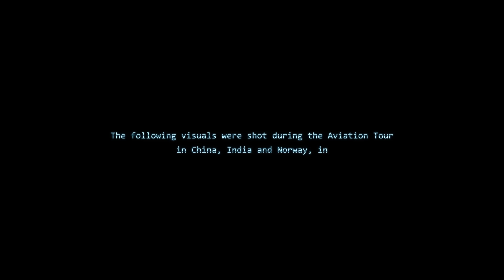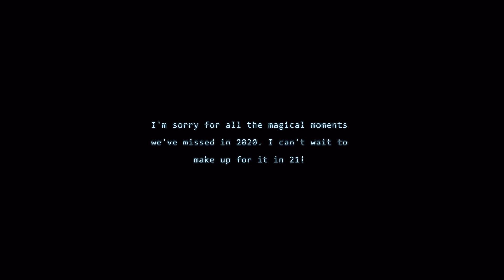Alan Walker & ISÁK - Sorry (Official Music Video)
I know it's easy to think about all of the negatives that have happened in the past year, but Walkers, let's come together to think about all that we're grateful for too. For me, there's nothing that matches the energy of a live concert and being together with you all in the same room. Here are some of my favorite moments from the Aviation Tour. Were you there too? Tell me your favorite moments in the comments below. ⬇

I'm sorry that 2020 couldn't have as many magic moments as we hoped for, but let's make sure we make up for it in 2021. Until then, enjoy this journey back in time with me and @ISÁK . See you soon, Walkers.

- Alan

// LYRICS // Alan Walker x @ISÁK  – Sorry  // LYRICS //

at 5 in the morning
They’re screaming
and crying

I'm sorry
I made up
a story
I'm lonely
I'm falling
just like you
I'm sorry

If you're ready to jump into the future, see what’s coming next in the World of Walker...

Credits:
Produced by MER Content AS
Creative director: Mads Neset
Producer: Mikkel Gulliksen
Live director: Kristian Berg
Camera operators: Alexander Zarate Frez, Alexander Christoffersen, Annicken Aasheim, Andreas Nesse, Espen Saur, Fredrik Winge, Mads Neset, Mohammed Sarmadawy, Morten Forsberg, Pål Rønnevik, Simen Skari, Vi Duc Truong, Øyvind Ganesh
Steadicam operator: Dovydas Miliauskas
Lead editor: Mads Neset
Assistant editor: Fredrik Winge
VFX Supervisor: Albin Skalleberg Nilsen
Grade: The Mill
Sound design: Karoline Wendelborg
*Aviation Tour Production*
Band: Jonas Barsten, Chris Alexander Wolfe Holm, Tommy Kristiansen, Anders Opdahl
Showrunner/Tour concept by: Alexander Zarate Frez
Executive Producer: Oda Marøy
Musical Directors: James Njie, Jonas Barsten
Stage Design & VJ: Andreas Ohldieck
Light Designer: Lars Kristian Mathisen
FOH Engineer: Sondre Sandhaug
Monitor Operator: Einar Nordberg
Backline Tech: Nikolaj Nordbak Gloppen
VFX Studio: Thundercode
Timeline Editing: Alexander Zarate Frez, Mads Neset
Hair & Make-up: Ida Nilsson
Styling: Miriam Lien
Promoter:  C122, Ida Bakke Kristiansen
Project Coordinator: Kristine Alise Sjølivangen
Production Manager: Peter Hamilton
Project Manager: Stefan Dombek
Bary Project Manager: Marius Ryen
Oslo Spektrum, Nordic Live, Paradigm Talent Agency, Bary, Apparat, Animaskin, Eventim, Sonic City, Laser Image, Pyroteknikk, HelloThere Games